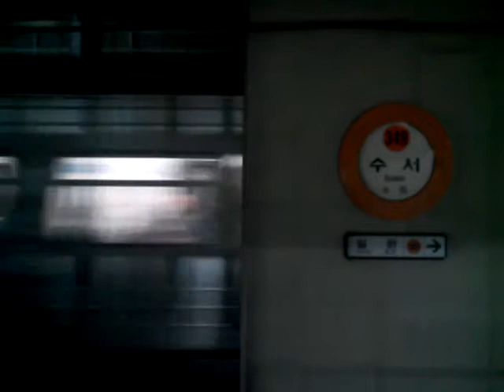KORAIL 3호선 (韓国鉄道公社3号線3000系) 오금행 수서역 출발영상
372편성 오금행

서울지하철 3호선 수서역

Seoul Subway Line 3 Suseo Stn